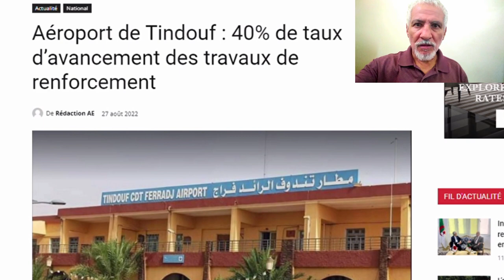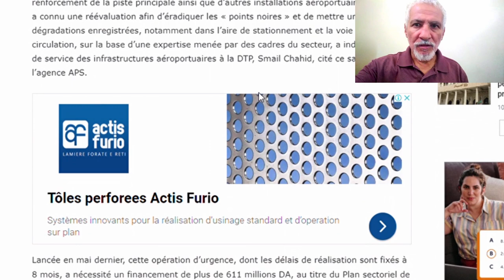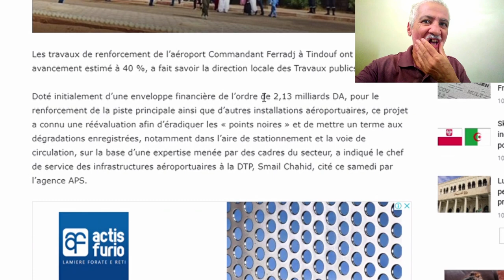صفعة جديدة في وجه العياشة البوسبيريين💪 تابعو أشغال توسعة مطار تندوف🤣